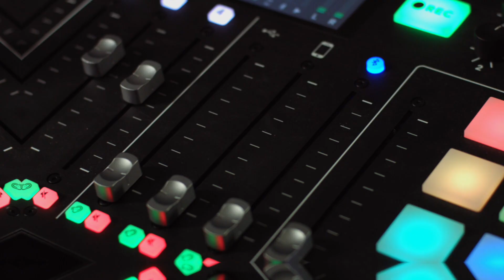Brad Storrs Demo Reel 2020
This is a video compilation of my latest work as a Director of Photography and as an editor.